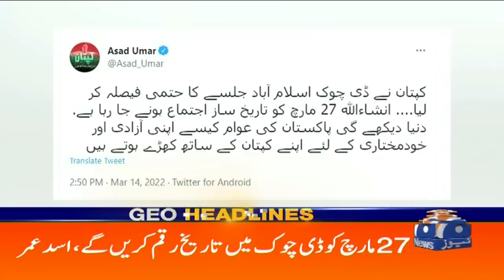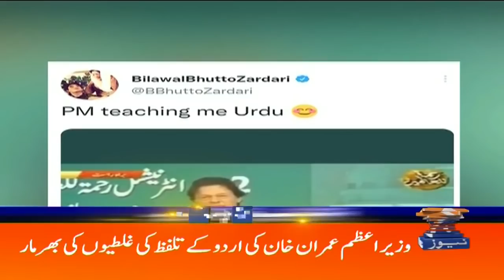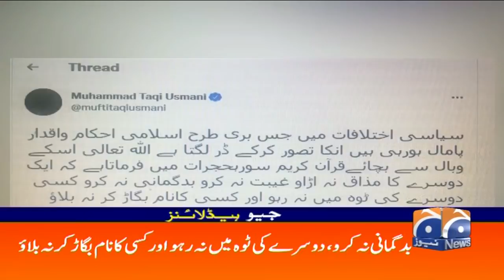Geo News Headlines 06 PM | 14th March 2022